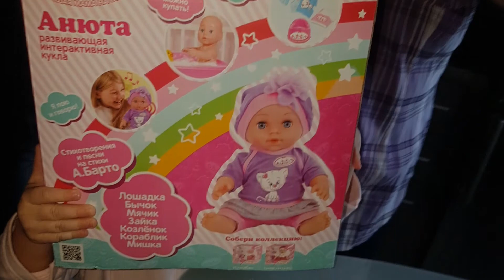Кукла Анюта для Ники на день рождение в 2 годика. Интерактивная игрушка умеет говорить,писать,пить.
Ссылка но мою литературную страничку Проза.ру 👉

Anastasia Чердачок Энн